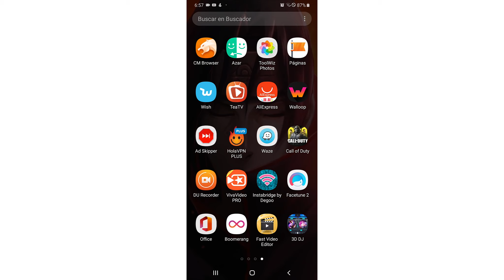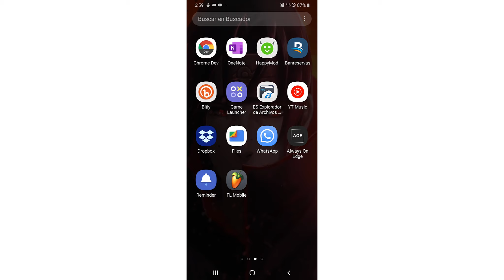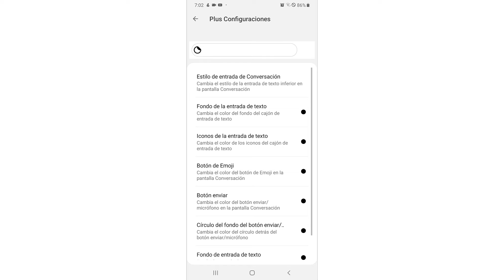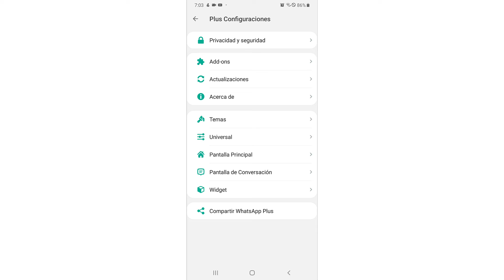Actualización Whatsapp - PlusV8.20 | G🅱 Whatsapp V8.20 | Activar Bloqueo Dactilar En Whatsapp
Vídeo Nuevo tres veces a la semana.

《Vídeos Más Populares:》

●•°¿Como Hacker una Cuenta de  Facebook sin programa?

▪¿Como Amumentar El tiempo de Los Estados de Whatsapp?

▪¿Cómo obtener el Botón de Aplicaciones en celulares LG?

▬▬▬¶Importante¶▬▬▬